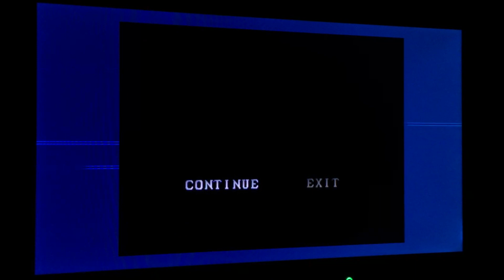STREET FIGHTER 2 HYPER FIGHTING: CPU BATTLE MODE ZANGIEF VS BLANKA (XBOX 360) #217